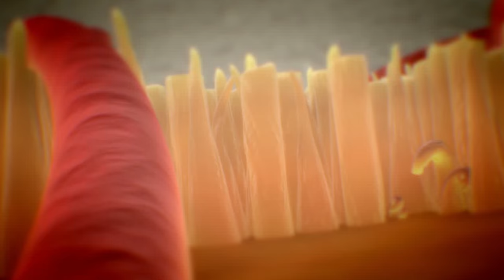Crysis 2 [#02] - Intro Video || Walkthrough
► Walkthrough: Crysis 2
Crysis 2

The Intro Video from Crysis 2